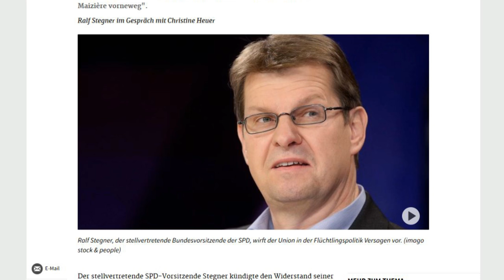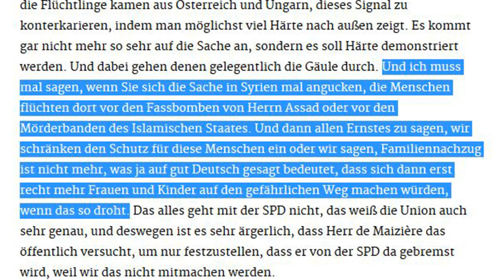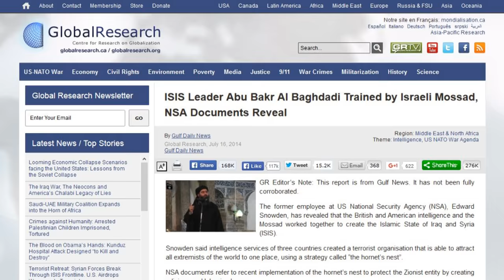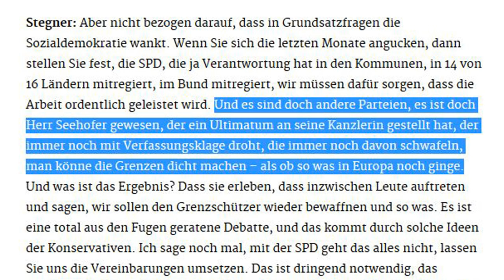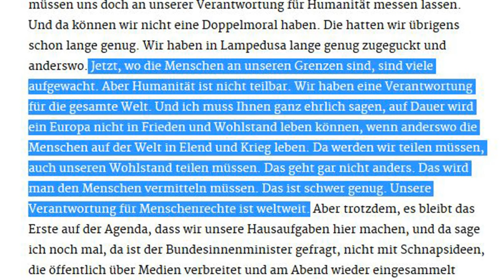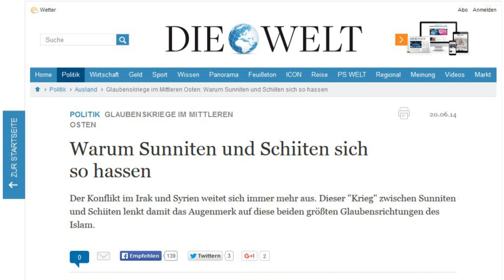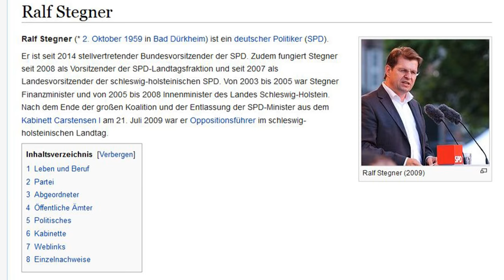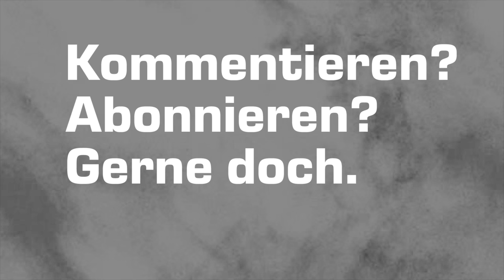filmdenken fragt sich zur Asyl-Bigotterie von Ralf Stegner (SPD)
Über die illusionäre Tendenz in der Flüchtlings-Politik - Deutschland soll laut SPD alles Leid der Welt lindern. Anlass ist ein Interview des "Deutschlandfunks" mit SPD-Vize Ralf Stegner vom 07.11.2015.